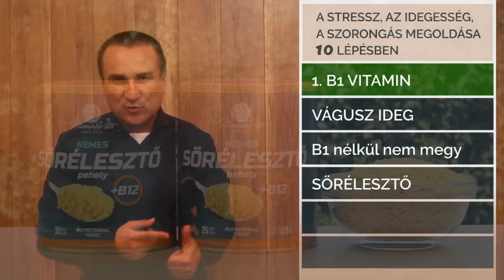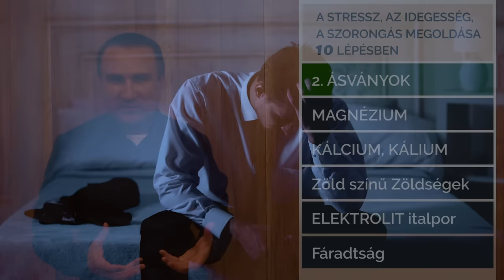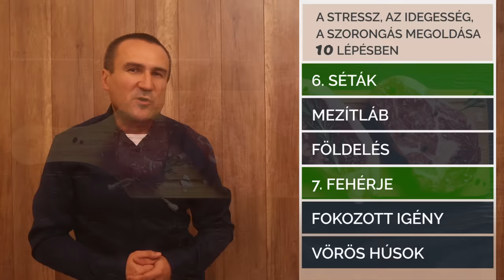A stressz, a szorongás, az idegesség megoldása 10 lépésben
Hogyan szabaduljunk meg a szorongástól, a feszültségtől, a stressztől, a gondolkodásunk megváltoztatásával? Vitaminok, ételek és kiegészítő táplálékok a szorongás, a pánik, a stressz és az idegesség megszüntetéséhez.